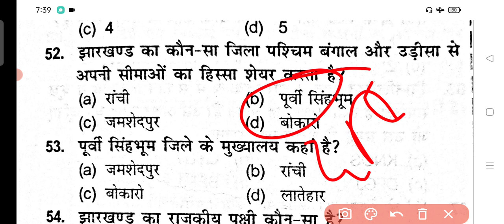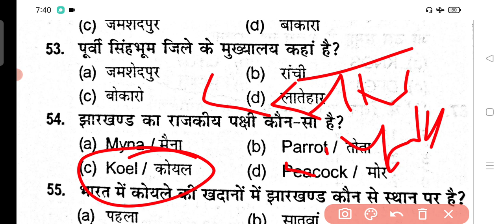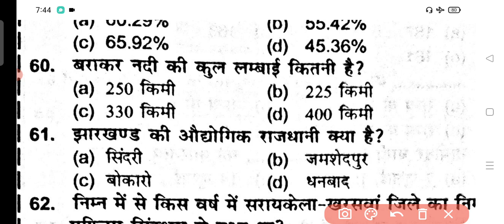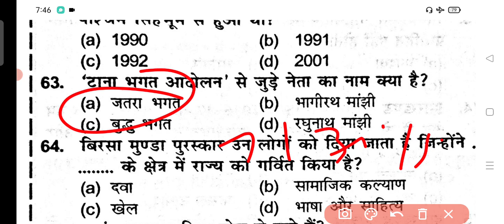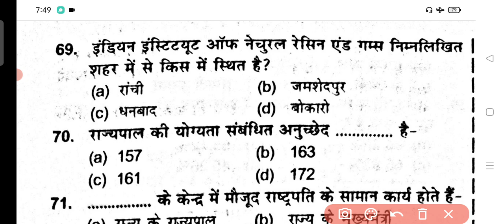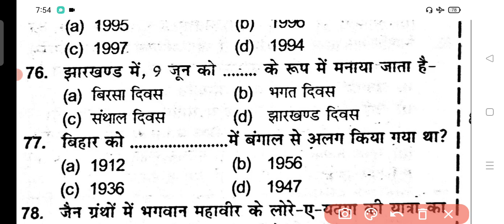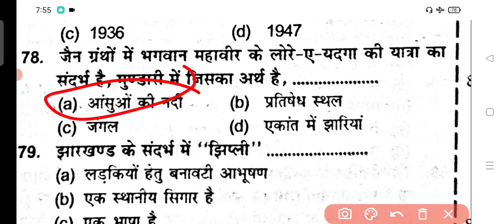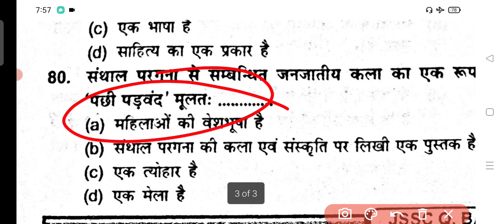Jharkhand GK practice set | JSSC CGL | Previous year question | Johar Exam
jharkhand GK previous Years Question
jssc CGL previous Years Question
jharkhand GK MCQ
jharkhand GK johar exam
johar exam jharkhand GK
jharkhand gk,
jharkhand gk question,
jharkhand previous years question,
jpsc previous year question,
jharkhand gk question bank,
jharkhand pgt previous years question,
jharkhand previous years question pdf,
jharkhand police previous years question,
jharkhand gk in hindi,
jssc previous question,

11jpsc practice session,
jharkhand gk,
jharkhand gk practice set,
jharkhand police,
11jpsc question practise session,
jharkhand gk question,
jharkhand,
jharkhand history,
jharkhand si,
jharkhand geography,
jharkhand gs
,jharkhand gk live,
jharkhand worrior,
jharkhand gs practice set,
jharkhand cgl practice set,
jharkhand exam practice set,jharkhand sachivalaya practice set
,jharkhand utpad sipahi practice set
jssc CGL Johar Exam
jssc cgl jharkhand gk johar exam

jharkhand gk,
jharkhand ka samanya parichay,
jharkhand ka parichay,
jharkhand ka bhasha aur boli ka samanya parichay,
jharkhand ka bhasha aur boli ka samanya parichay se prashn,
jharkhand samanya parichay,
jharkhand ek parichay,
jharkhand ka samanya parichay mcq,jharkhand ka samanya parichay udan,jharkhand ka bhasha aur boli ka samanya parichay
,jharkhand samany gyan,
jharkhand ka samanya parichaya

jharkhand gk,
jharkhand gk best class,
jharkhand gk mcqs,
jharkhand gk Roshan sir
,jharkhand special gk,
jharkhand gk for jssc cgl mcq